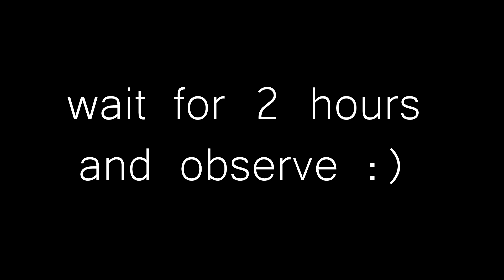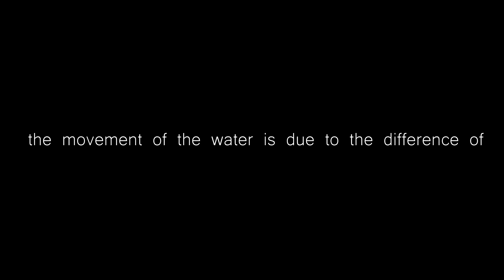Potato Experiment | Osmosis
Experiment by group 9 of 1B-PH UST Pharmacy